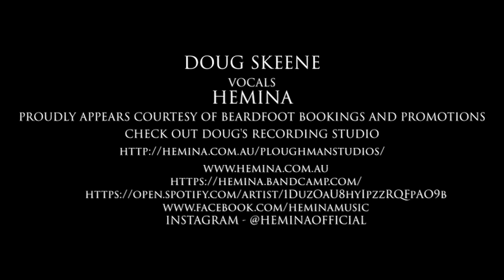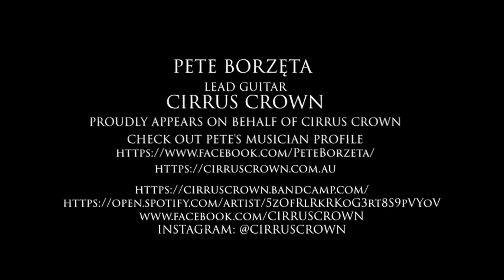"EULOGY" - BAND TOGETHER: ISOLATION COVERS PROJECT (TOOL COVER)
Welcome to episode #2 of the Band Together: Isolation Covers Project. Brought to life by Pedal To The Metal founder, and Code Atlantic/Painting Fires guitarist Matt New.

The project's mission is to bring together musicians locally across Australia and the rest of the world, to perform, record and film a cover of a band has a common resonance. It is also a project designed to help bring some positivity, entertainment and comfort in these tough times.

For your entertainment is "Eulogy" by Tool from their 1996 record Aenima. This song will take you for one wild prog-rock journey!!

Featuring on this episode are the following musicians:

Doug Skene - Vocals (from Hemina/Anubis)
Pete Borzęta - Lead Guitar (from Cirrus Crown)
Matt New - Rhythm Guitar (from Code Atlantic/Painting Fires)
Cam Swales - Bass Guitar (from Dimensionist)
Jason Hogan - Drums (from Dimensionist)

Doug Skeene appears courtesy of Beardfoot Bookings and Promotions

Animation gifs created by Jarred Fourie

Produced and directed by Matt New
Music mixed and mastered by Doug Skene @ Ploughman Studios
Co-produced by Doug Skene, Pete Borzęta, Cam Swales and Jason Hogan

"Eulogy" by Tool
Written by Jones, Carey, Keenan and D'Amour
Courtesy of Zoo Records
1996